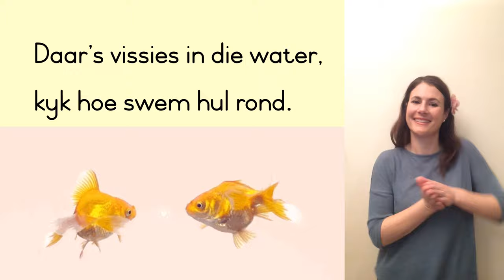Daar's vissies in die water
Daar's vissies in die water met bewegings.